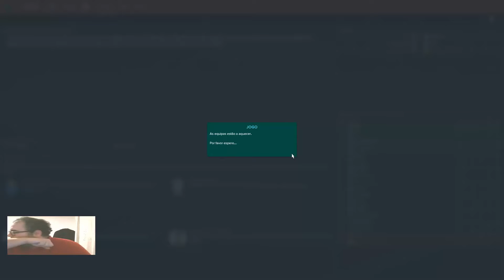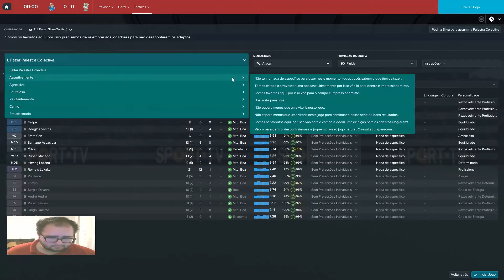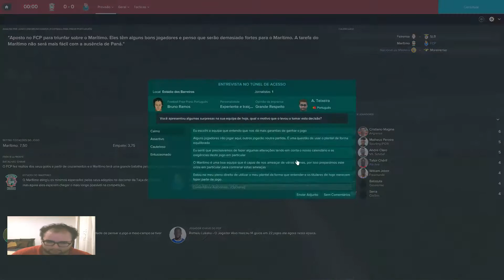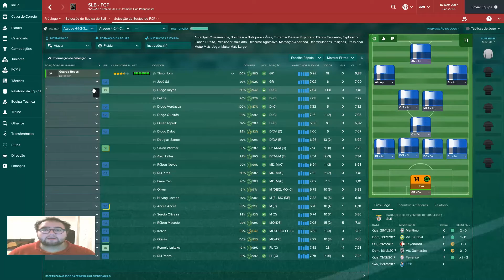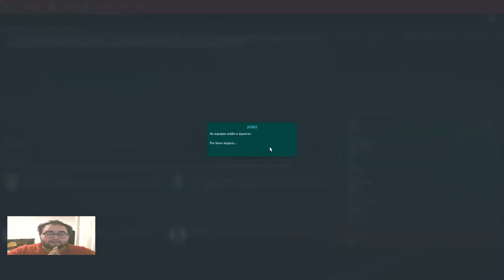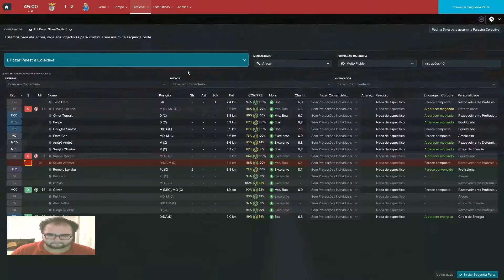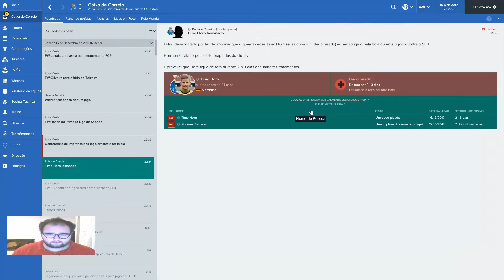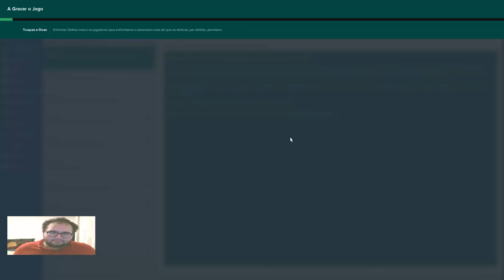Football Manager 2017 #24 Que final dramático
Maaaais um vídeo :D!
Não se esqueçam de partilhar/subscrever/comentar a vossa opinião :D!

Queres saber tudo sobre as ultimas da nossa liga e do FC Porto? Então checa os links :DD!

Especificações do PC:

processador: Intel Core i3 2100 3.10 GHZ
cache : 3mb
motherboard: asus h61m-k
ram: 4gb ddr3 1333 mhz
grafica: nvidia geforce gt 730 4gb ddr3